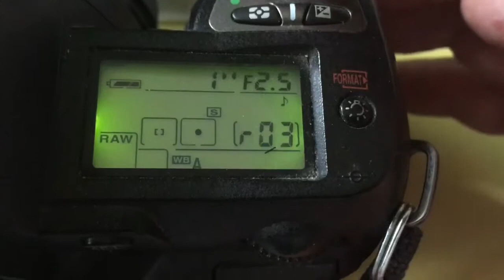Для Ивана К.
Одуванчик Nikon доя Nikkor Ai-S 105mm/2.5-22